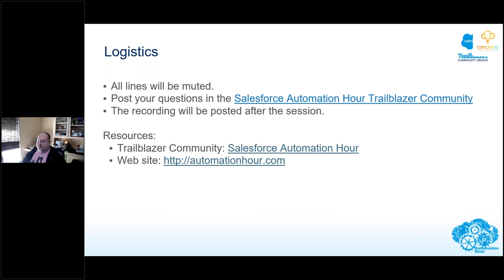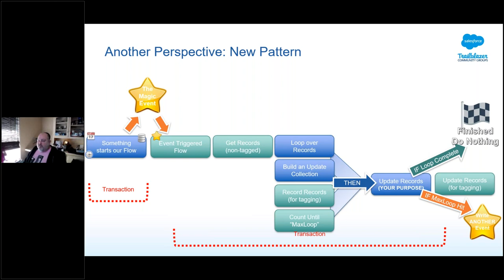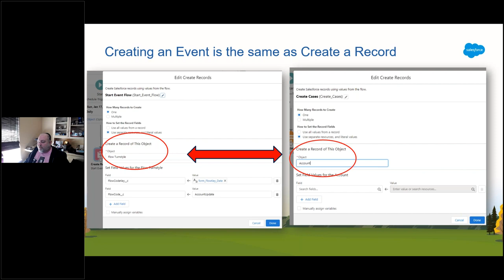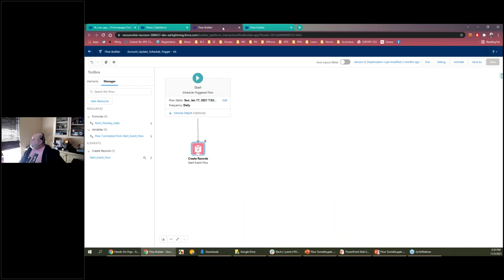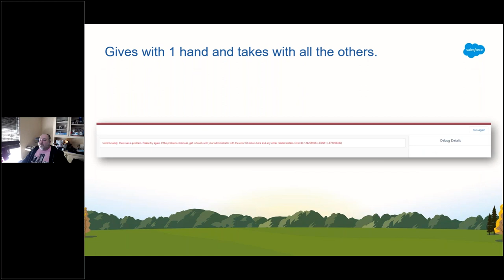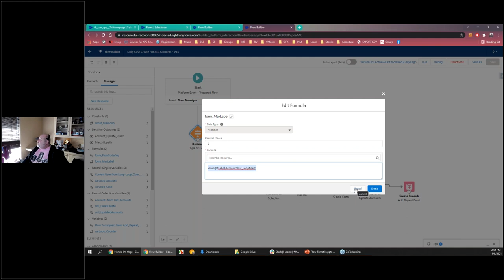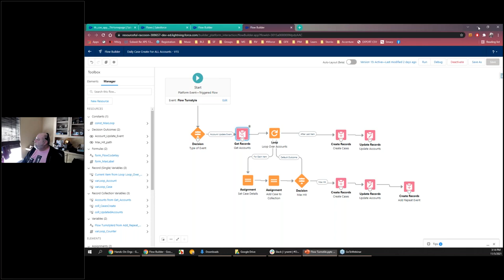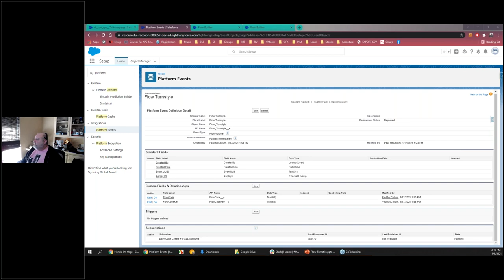Using Platform-Event Flow Patterns to Handle Large Data Volume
If you refuse to only use flow for SOME things, then this session is for you, Flownatic! Paul McCollum discusses how to stretch the record processing limits of Flow to handle large sets of records using Platform Events.